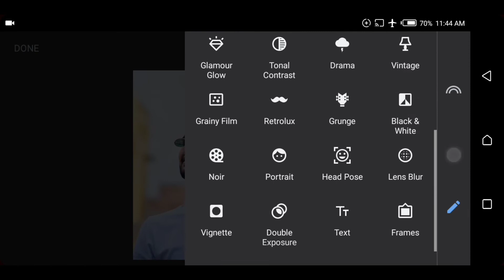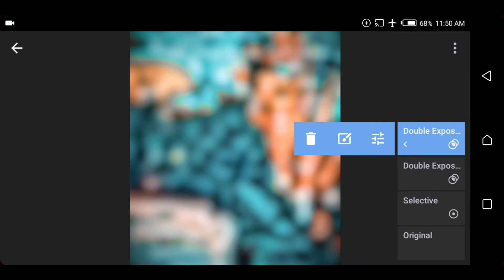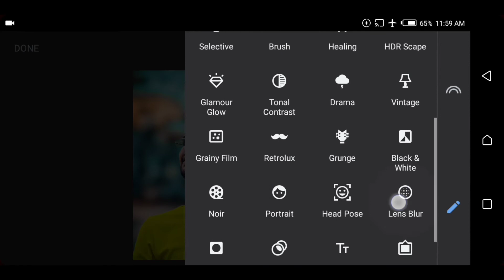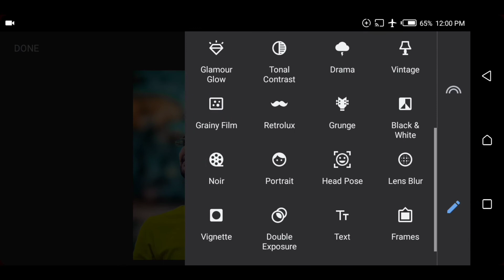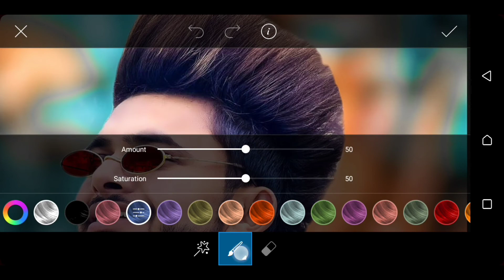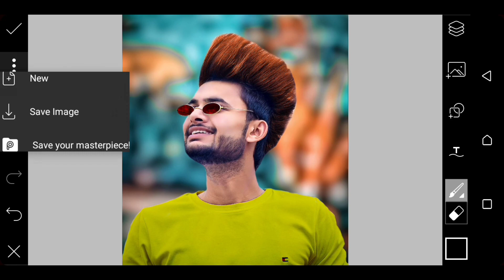Snapseed New Tools Editing || Hair Colour + Face Editing | Snapseed Photo Editing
Your Queries ▶

Snapseed photo editing tutorial 2021
Snapseed new tools photo editing
Snapseed hair colour photo editing
Snapseed clean face editing
Snapseed se photo edit kese kare